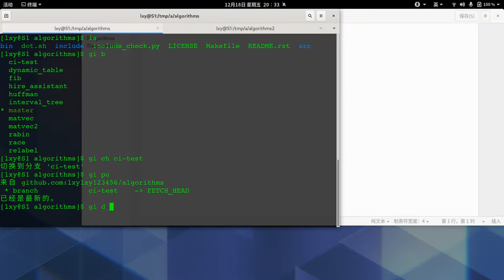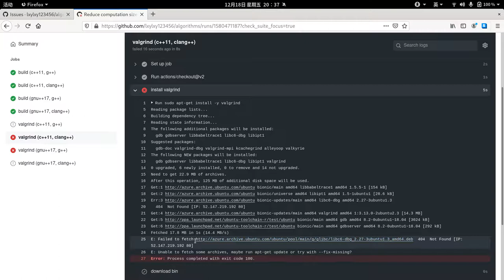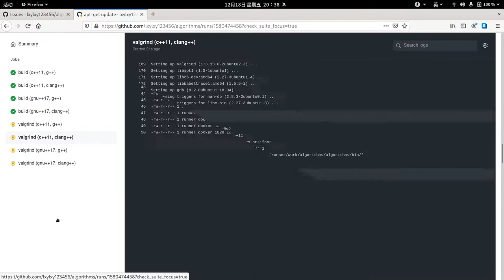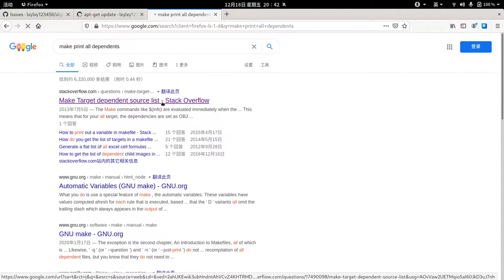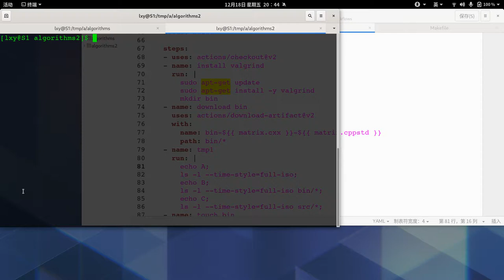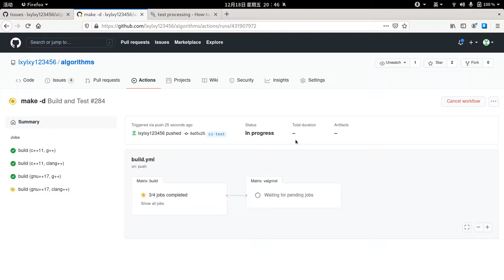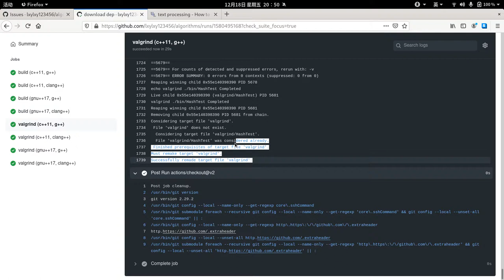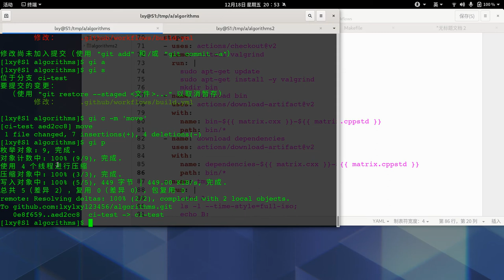Programming recording 8